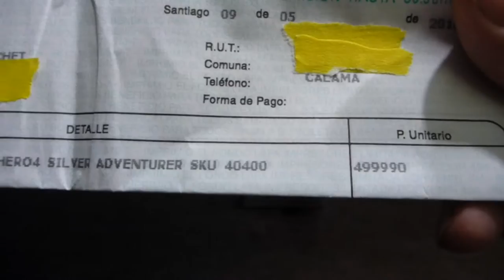Problemas con GoPro Hero 4 Silver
Al dia siguiente de hacer el unboxing de la GoPro Hero 4 Silver me fallo la pantalla touch de la camara. Llame a Duty Free, empresa del banco Chile/Edwards/Citi en donde la compre y los fines de semana no atienden.